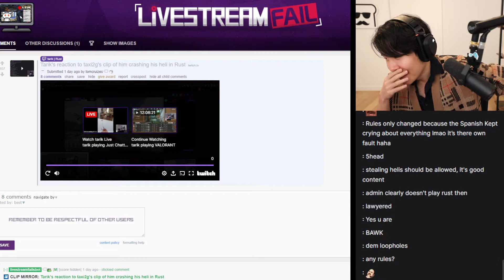Toast admits to being a KAREN during Discord Call w/ the Admins